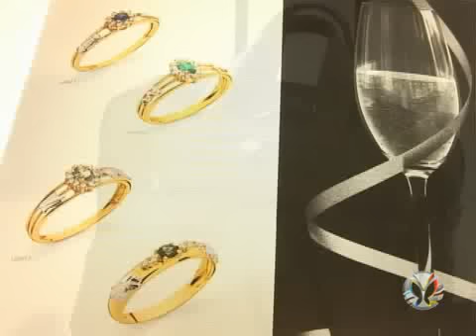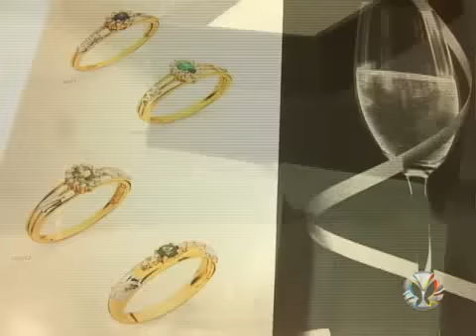Programa Viver Bem 3ªFeira 26/06/12 Bloco 03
Apresentadora: Eliane Beuren

Quadro: Moda e Estilo -- Semana da Moda do Viver Bem

Assunto:  Dicas de viagens

Entrevistados:
Maggda Rammé Mombach -- Executiva de Negócios em Moda
José Bernardo Scherer -- Bennesh
Tati Forner - Empresária